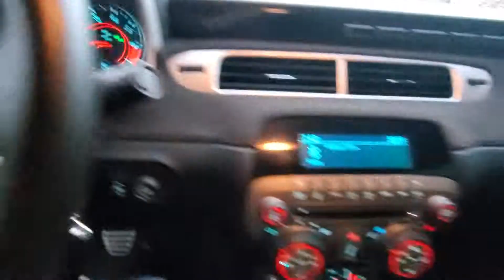2012 Camaro ZL1 start up and walk around